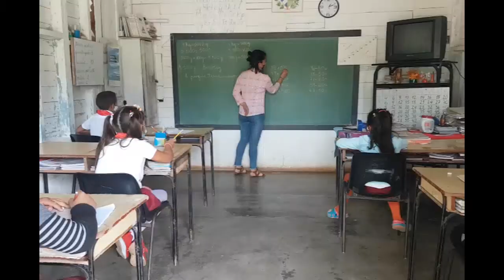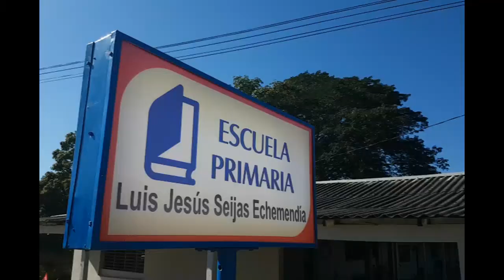Preparan nuevo curso escolar en Cumanayagua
El seminario de preparación para el curso escolar 2022-23 inició en Cumanayagua con la participación de educadores de todos los niveles. La planificación y el control del proceso docente educativo, serán los objetivos centrales de dos días en plenaria y comisiones de trabajo.